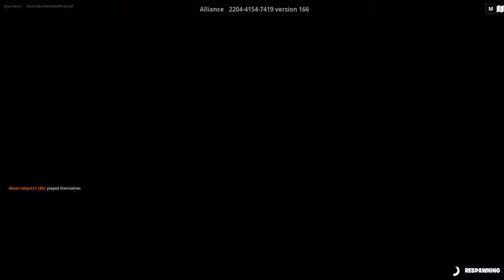200 LEVEL DEATHRUN